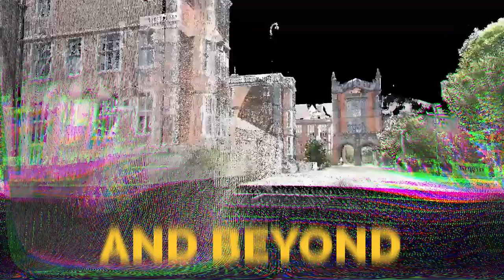What Is Geospatial Engineering?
Our planet is in motion. Changes are noticeable.
New solutions are needed for our future.
Measure, map and monitor the Earth.
Solve current and future challenges using geospatial data and new technology.
Study Geospatial Engineering at Newcastle University.

Choose from our three professionally-accredited courses: BSc Geographic Information Science, BEng Geospatial Surveying and Mapping or MSci Mapping and Geospatial Data Science.